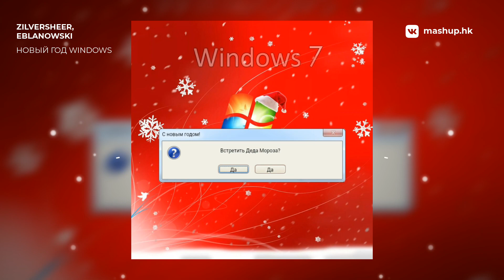Zilversheer x EBLANOWSKI - Новый год Windows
Sources:
Дискотека Авария - Новогодняя (Новый Год к нам мчится)
009 Sound System - Dreamscape (Windows XP unregistered hypercam 2 meme)